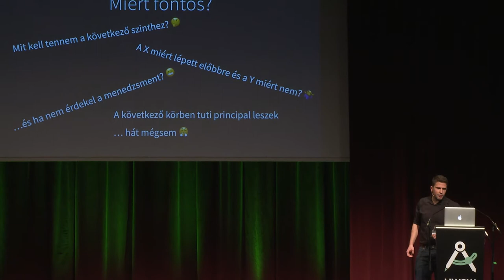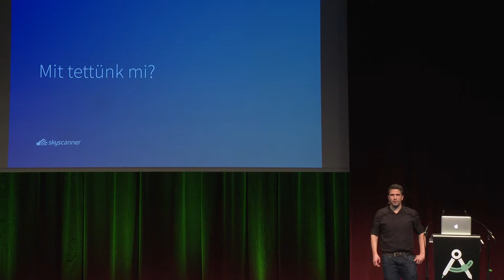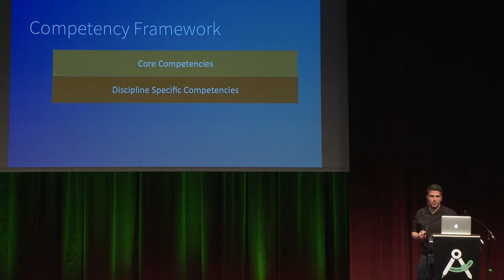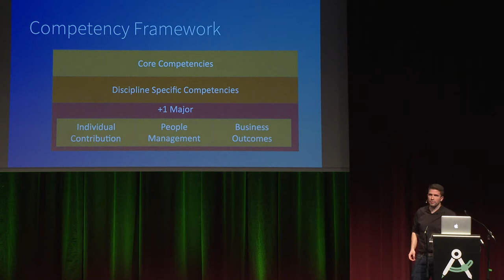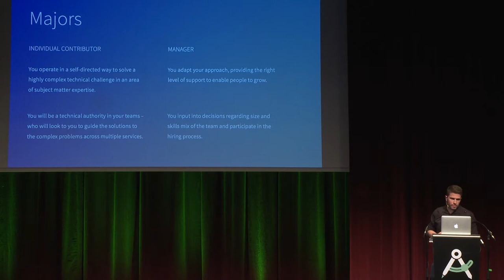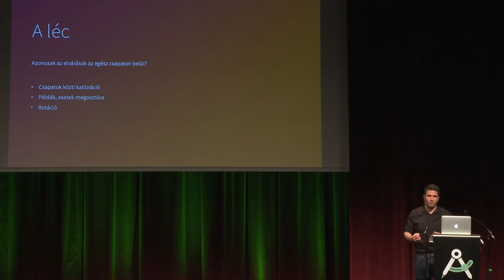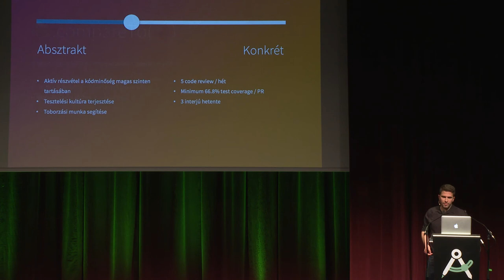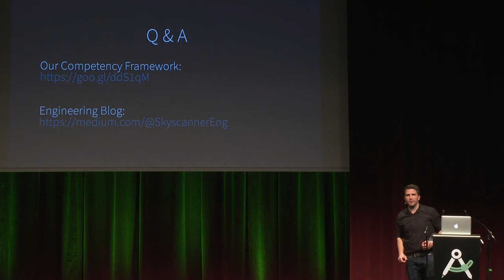Nem akarok menedzser lenni! - Erdődy-Nagy Zsombor (Skyscanner)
A videó a 2018-as HWSW mobile! termékfejlesztési konferencián készült.

Gyakori visszajelzés tehetséges fejlesztők felől, hogy szeretnének olyan hosszútávú karrierutat is látni maguk előtt, ami nem vezet egyenesen egy menedzsment-szerephez. Mit teszünk mi a Skyscanner-nél, hogy a menedzsment pálya mellett egy meggyőző Individual Contributor pályát is kínáljunk és milyen buktatókba futottunk bele ennek a kiépítésénél?